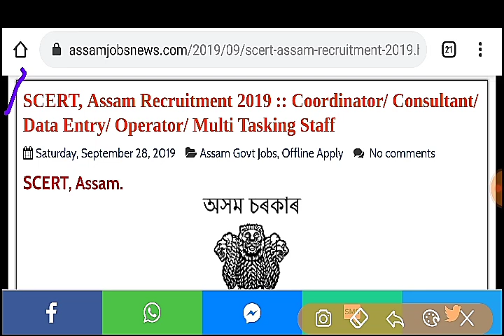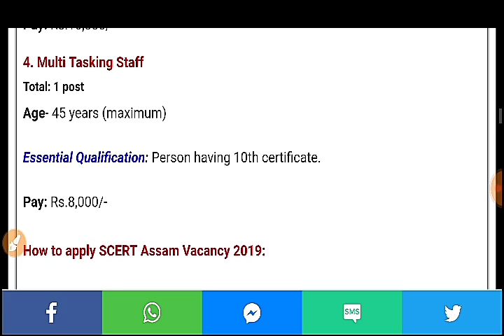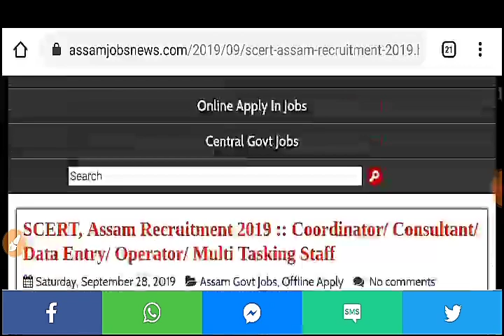অসম চৰকাৰৰ পুনৰ নতুন পদ মুকলি// Grade iv Peon, Multi Tasking Post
scert assam recruitment 2019,
sceet assam jobs,